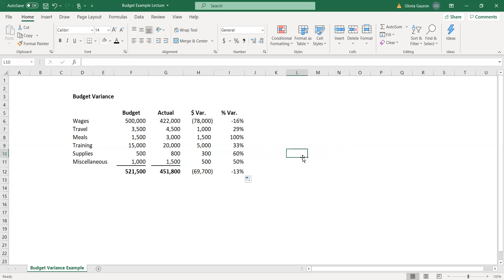Variance Analysis Excel Example